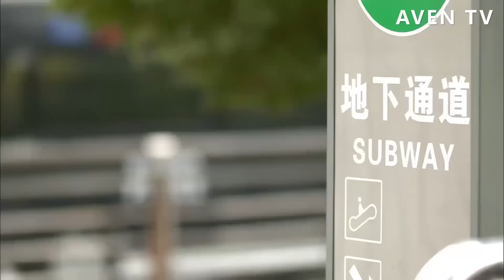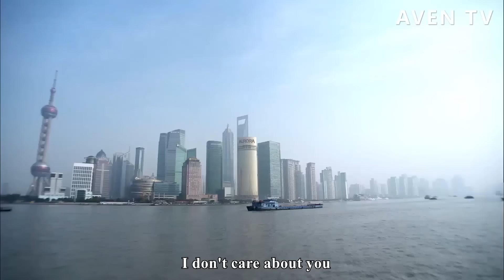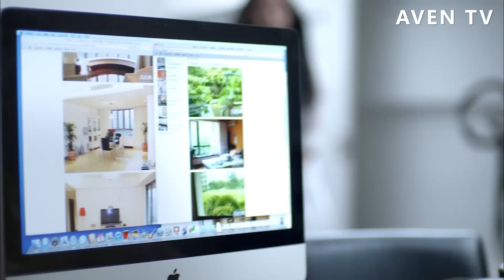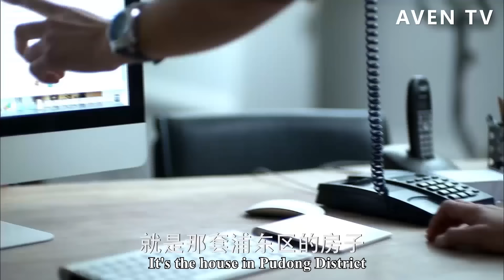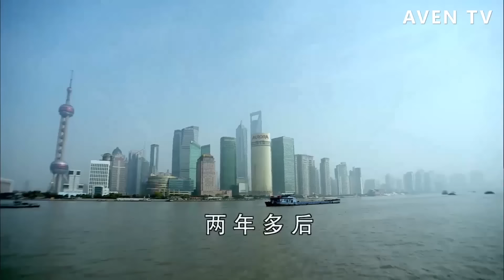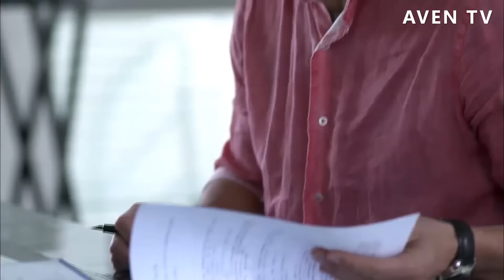【Full Movie】沒有人知道這個躲在角落大口吃飯的女孩是總裁未婚妻，下秒總裁的舉動震驚全場！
該視頻來源於電視劇部分片段 WHQ